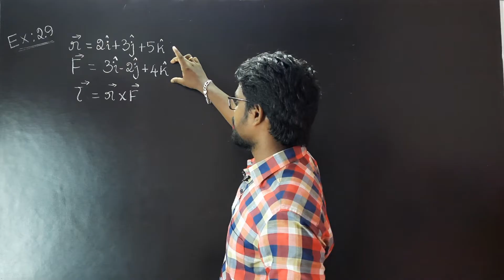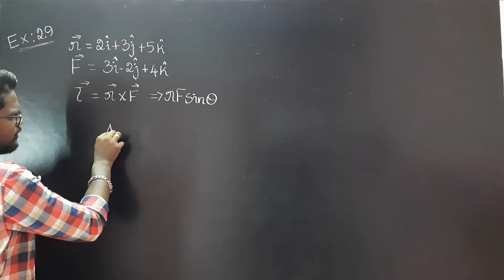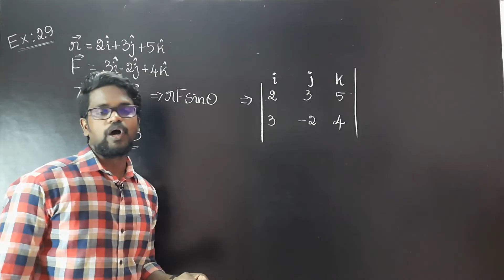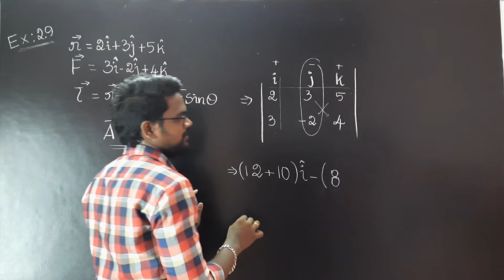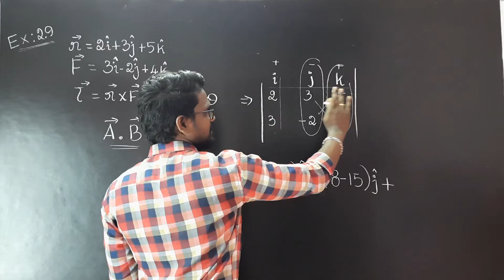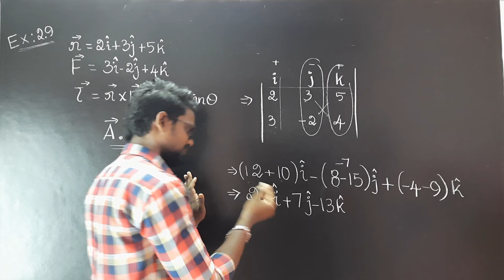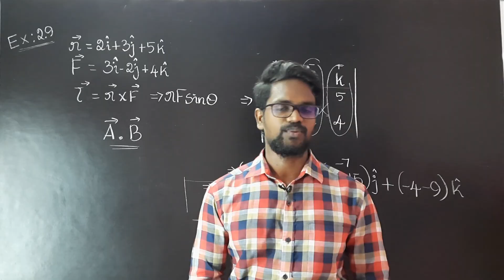Example 2.9|Solution|Kinematics|Problems|Physics 11|Tamil|Muruga MP#tamil#murugamp